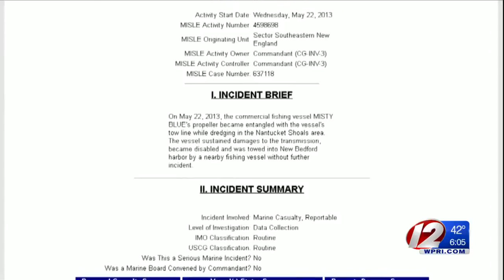Lawsuit alleges sunken fishing boat was ‘unseaworthy’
The U.S. Coast Guard on Tuesday night suspended the search for the boat and two of its crew members, who have been missing since the vessel went down off the coast of Nantucket Monday night.